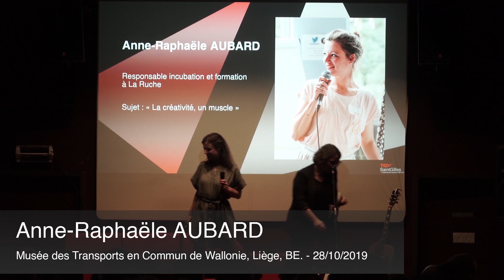Dessine-moi une voiture volante ! | Anne-Raphaele Aubard | TEDxSaintGilles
Comme l’enfant que vous étiez, chacun a la possibilité de développer sa créativité. Importante dans la réalisation des projets de demain, venez apprendre à redécouvrir votre côté créatif.

Anne-Raphaële Aubard : "Passionnée par la créativité, le développement des idées, j'aide les entrepreneur.e.s à accélérer les leurs et à passer de l'idée au projet en utilisant des pédagogies ludiques qui forcent le passage à l'action avec le réseau d'incubateurs La Ruche.
Pour encourager aussi enfants et adultes à renouer avec leur créativité autour de scénario ludiques j'ai co-fondé Hackmily avec Nouhad Hammam."

This talk was given at a TEDx event using the TED conference format but independently organized by a local community. Passionnée par la créativité, le développement des idées, j'aide les entrepreneur.e.s à accélérer les leurs et à passer de l'idée au projet en utilisant des pédagogies ludiques qui forcent le passage à l'action avec le réseau d'incubateurs La Ruche.
Pour encourager aussi enfants et adultes à renouer avec leur créativité autour de scénario ludiques j'ai co-fondé Hackmily avec Nouhad Hammam. This talk was given at a TEDx event using the TED conference format but independently organized by a local community.